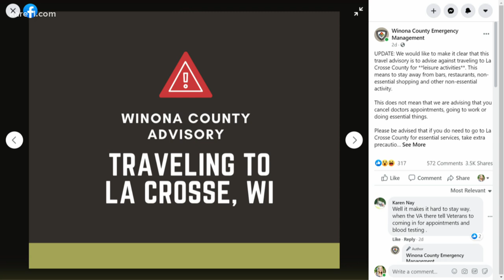Winona County gets some celebrity help, asks people to 'stop spilling the beans.'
In a campaign asking people to limit travel to La Crosse, WI, Winona County got some help from Kevin from The Office.